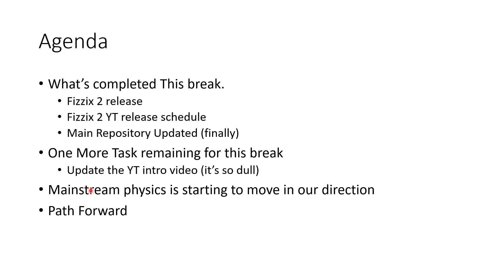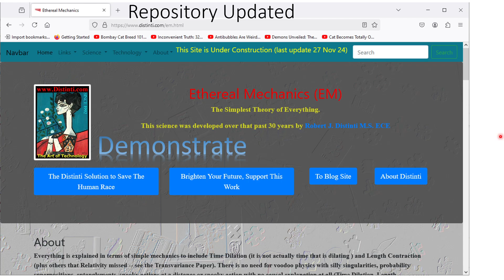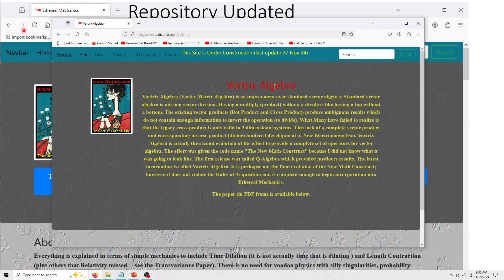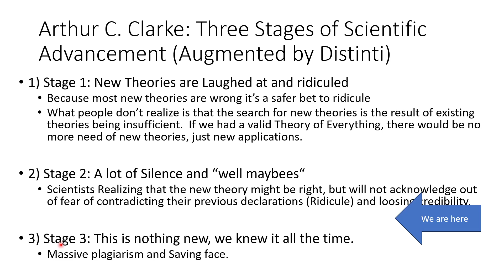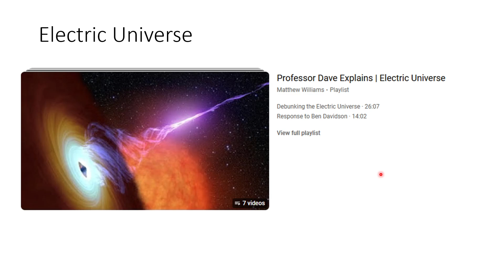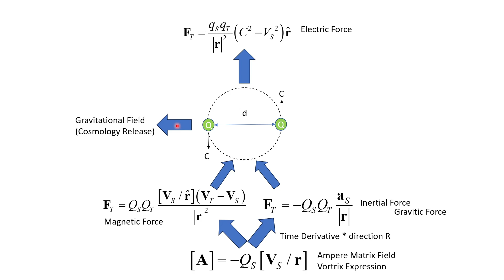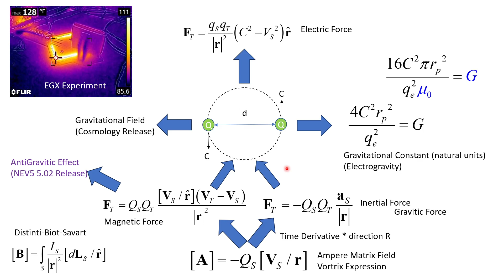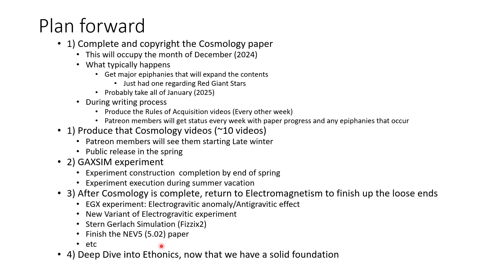Unified Field Theory Overview: Science is Cracking: +Status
At the end of the video an overview of how Ethereal Mechanics unifies all the forces of nature (this will be part of our new page intro).

Finally Indications that mainstream science is cracking in a major way and moving like an iceberg in our direction.

Also, Status of what was complete and whats is next